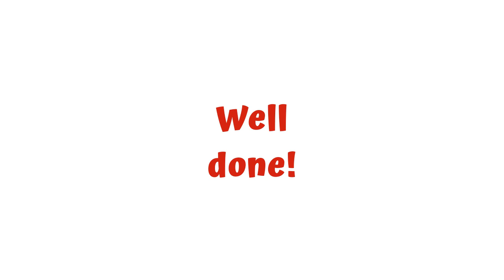AWESOME GOD 😇 💞 ✨ 𝐇𝐲𝐦𝐧 by Rich Mullins. 💖 Live Violin FINGERBOARD 🎻. 10k+ views 🙌 on Violin TAB 🎻🔢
AWESOME GOD  😇  💞  ✨  𝐇𝐲𝐦𝐧 by Rich Mullins -  Play with ANIMATED violin FINGERBOARD. It will guide you on when to put your fingers on the fingerboard. Live Violin Sound